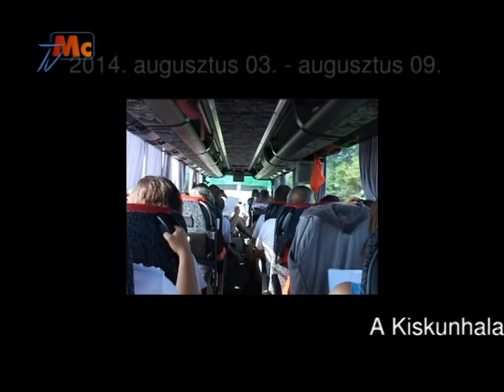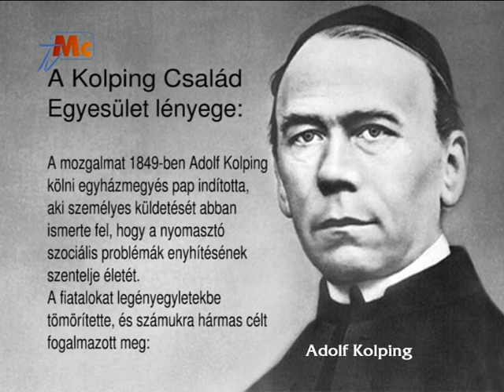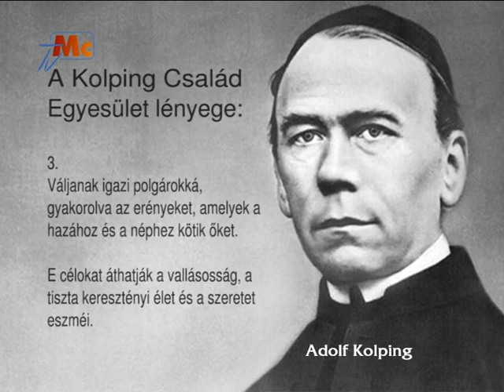Kolping, Kiskunhalas - Megérkezés (2014. augusztus 3.)